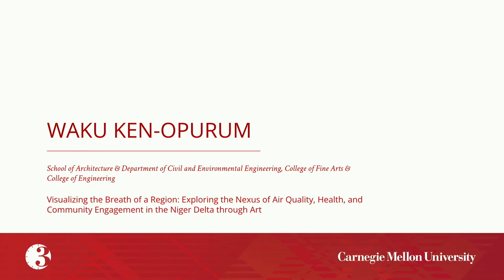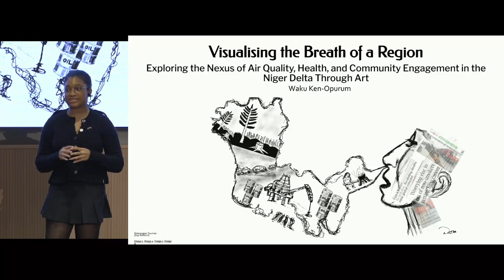Waku Ken-Opurum - 2024 Three Minute Thesis (3MT) at CMU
Waku Ken-Opurum of the School of Architecture at the College of Fine Arts presents her thesis titled, “Visualising the Breath of a Region: Exploring the Nexus of Air Quality, Health, and Community Engagement in the Niger Delta Through Art.”

The 2024 Three Minute Thesis championship was held on Thursday, March 14, 2024 in Simmons Auditorium A, Tepper School of Business.

3MT is a celebration of research that challenges Ph.D. students to present a compelling oration on their thesis and its significance in just three minutes and in language that anyone can understand.